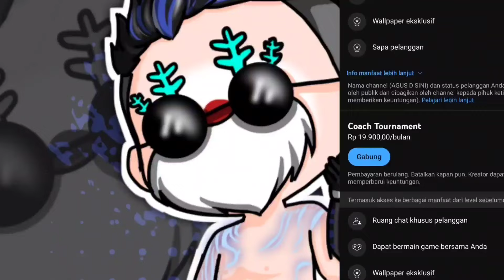100% OP UPDATE ⚡ Kombinasi Skill Karakter Free Fire Terbaik Setelah Update 2024 ⚙️ Semua Orang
Video Kali Ini Saya Akan Membahas 6  Kombinasi Skill Karakter Free Fire Terbaik Buat Op Setelah Update Lawan Musuh Pro Player Langsung Kalah!

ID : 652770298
Nickname : SN  Agus